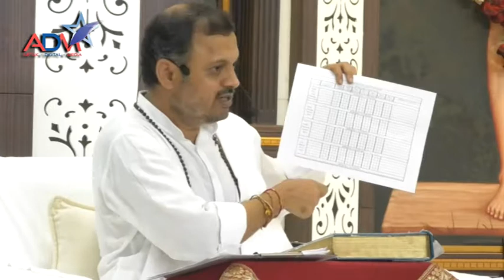Glory Of Samyagn Darshan By Rajuji | PART : 5 | Abtak Channel